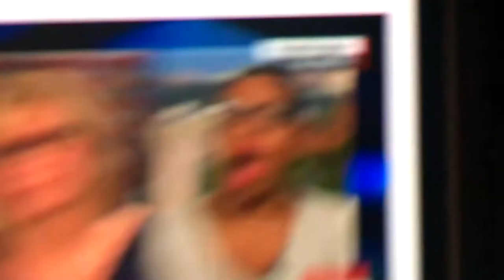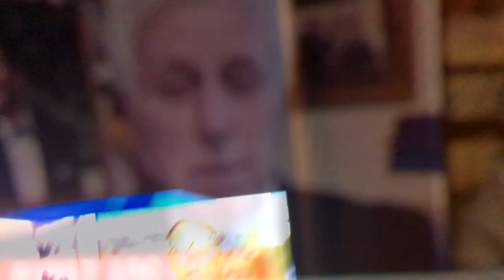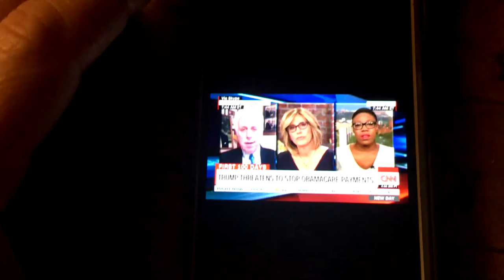The Dark Lord Jeffrey throws MAD bombs, yo!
Evil Trump surrogate Jeffrey Lord throws metaphorical grenades on CNN, comparing Donald Trump with Dr. King.